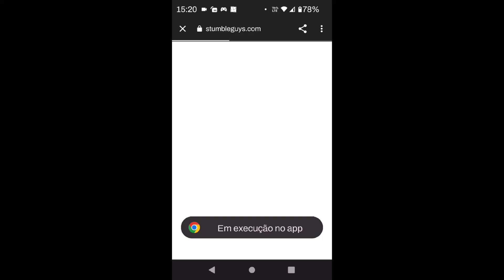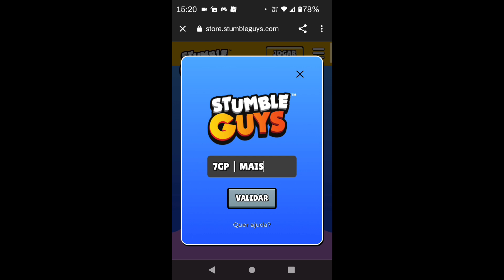COMO RESGATAR DE GRAÇA O LENDÁRIO PIXEL BLUE NINJA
SEJA BEM VINDO AO CANAL 77 GAME PLAY. TODO DIA TEM LIVE AS 17:30HS VENHA PARTICIPAR.

TROVO 👉77GamePlay

NICK NO ROBLOX: 77GAMEPLAY1

NICK NO ROBLOX: CAFELYPW

NICK NO ROBLOX: MAMAMIS77

COMPARTILHE

INSTAGRAM 👉@77game_play @caiofelypw

STUMBLE GUYS
STUMBLE GUYS AO VIVO
STUMBLE GUYS LIVE AO VIVO